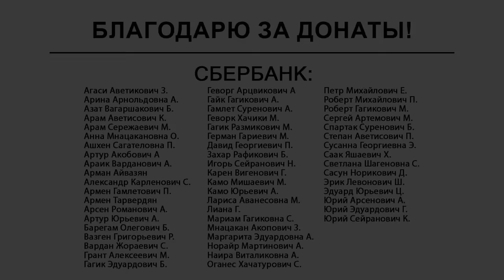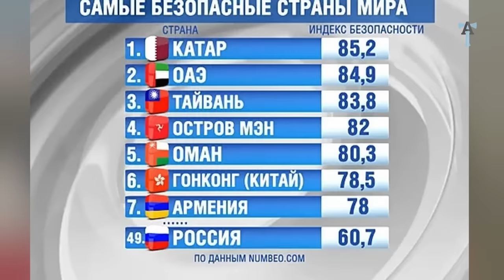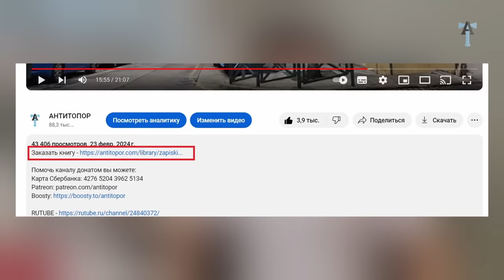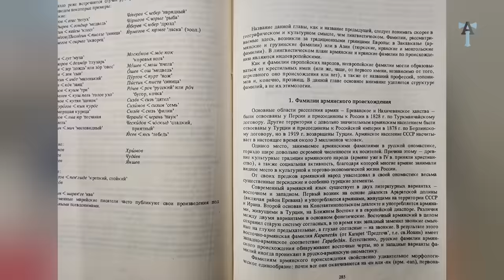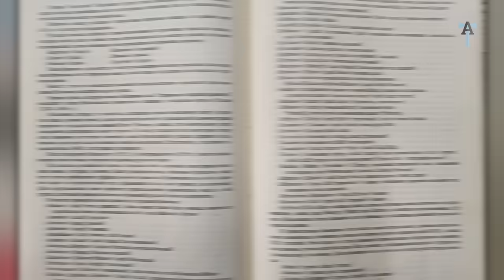Бывают ли азербайджанские фамилии?